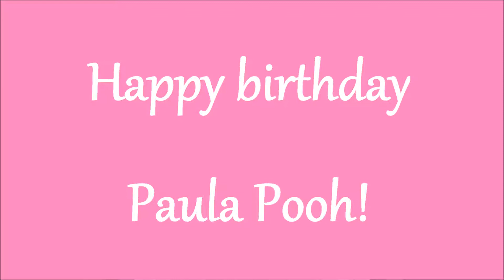Paula:s birthday 2014 vid-I do not own this song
I do not own this song.  It was found on youtube from a person who also must know a Paula as well.  This was made for my sister Paula who lost her battle with cancer in October 2013.  Happy birthday sweet sister, may our wishes and song make it to heaven.